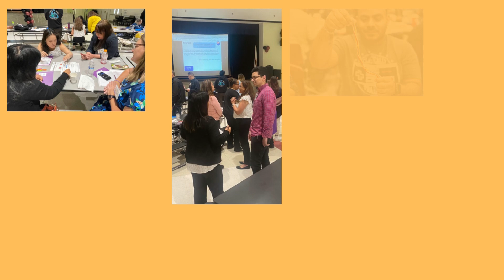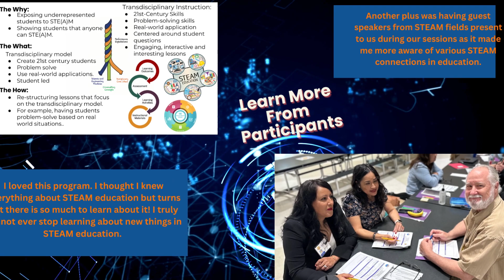Los Angeles Unified STEAM Micro-Credential Interest Video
The Los Angeles Unified STEAM Micro-Credentialing process prepares educators to effectively teach and support STEAM instruction. The ultimate goal of STEAM Micro-Credentialing is to cultivate accomplished STEAM educators who are able to enact positive change in their educational setting and improve achievement for students in Los Angeles Unified.

Educators who successfully complete the Los Angeles Unified STEAM Micro-Credentialing process and earn a Los Angeles Unified STEAM Micro-Credential will demonstrate the following knowledge, skills, and dispositions:

• Deeply understand the California Content Standards, especially the Next Generation Science Standards, and the implications of these standards and shifts in teaching and learning in a 21st Century STEAM classroom

• Design and deliver rigorous, real-life, relevant, and engaging interdisciplinary performance tasks

• Leverage instructional technology to create and deliver interdisciplinary progressions of learning with high impact instructional strategies and arts embedded to enhance learning

• Continuously plan, deliver, reflect and revise their instruction

• Collaborate and lead the building of partnerships that support all students

Over the span of one school year, participants seeking the Los Angeles Unified STEAM Micro-Credential engage as a community of practice in 105 hours of coursework that is blended and personalized. The 105 hours of coursework consists of three courses of two modules each. All courses are offered in a hybrid format with 30 hours of face-to-face, instructor-led training; 45 hours of self-paced, high-quality eLearning content training online; and 30 hours of homework and fieldwork. Throughout the process, educators produce five Evidence of Learning Artifacts (EOLAs) to demonstrate mastery and application of their learning in their setting. Additionally, educators complete a Capstone that requires them to document the enactment of one EOLA in their setting, reflect on their work, and identify next steps and resources for their future growth. All courses are infused with Digital Media Literacy and the instructional technology support educators need to effectively leverage digital tools in their setting.